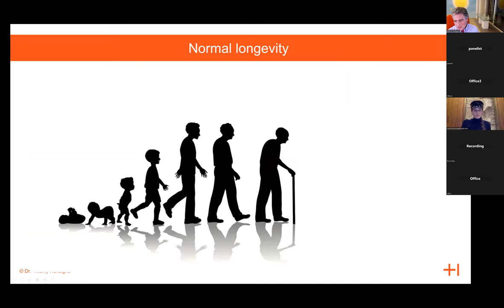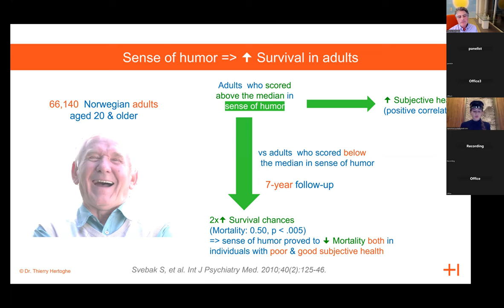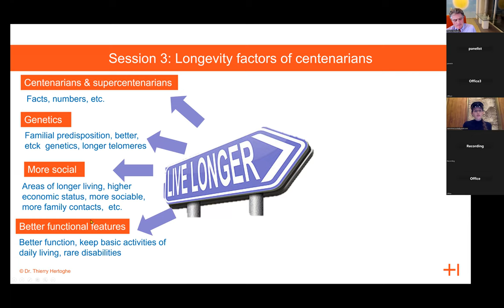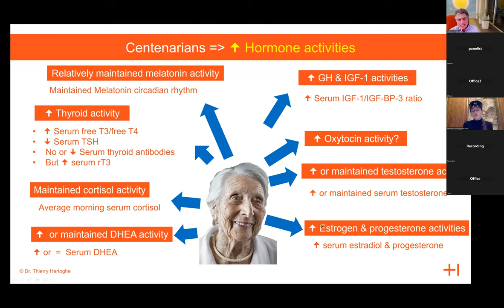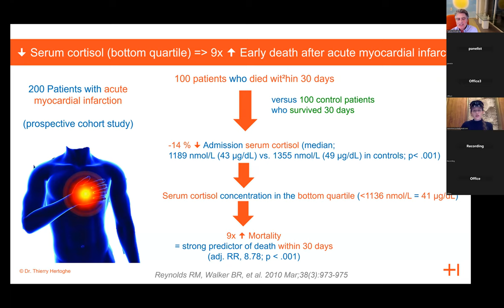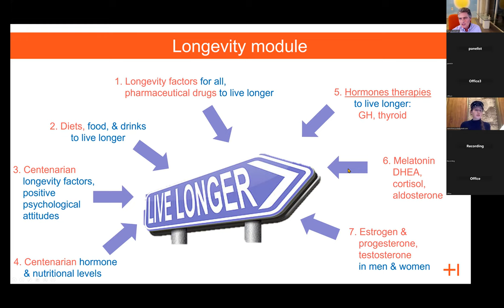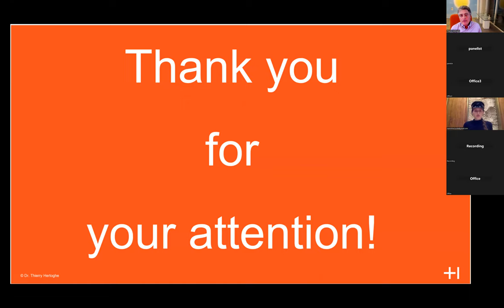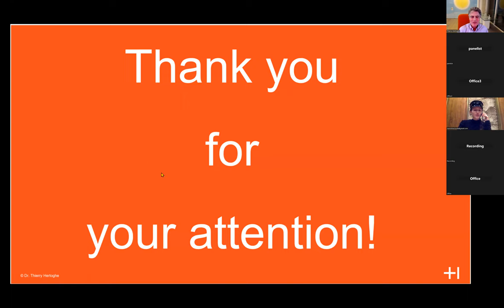REPLAY - Webinar - Longevity: diet, nutritional and hormone therapies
This fascinating webinar offers scientific data and useful practical tips on improving your lifestyle and diet to live longer.

You will learn the latest updates about healthy lifestyles, diets, nutritional and hormone supplements that may increase longevity, and pollutants that shorten lifespan.

You will also discover centenarians' lifestyles: their beneficial psychological attitudes, hormone and micronutrient status, and useful practical tips to live longer!

We hope you will like this video full of ready-to-use information. Discover our many other videos on different hormone therapies on our YouTube Channel.

At the Hertoghe Medical School our courses, programs, and medical books offer you a deeper insight into hormone therapies. Longevity: diet nutritional and hormone therapies are the subjects of module 5 of the second cycle of the Postgraduate Training Program

Best regards,
The Dr. Hertoghe team